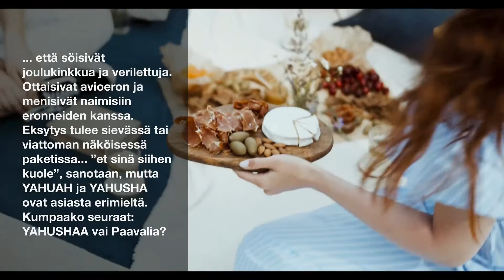Bileamin eksytys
Salakavalasti on paholainen eksyttänyt koko kristikunnan seuraamaan valheapostolia.